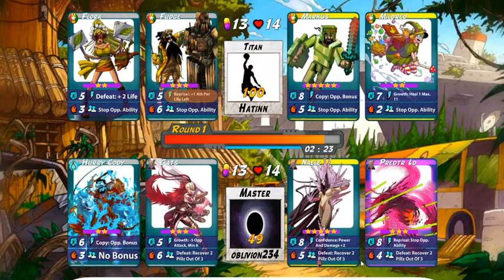ELO Grind #42 Spooky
I play some EFC